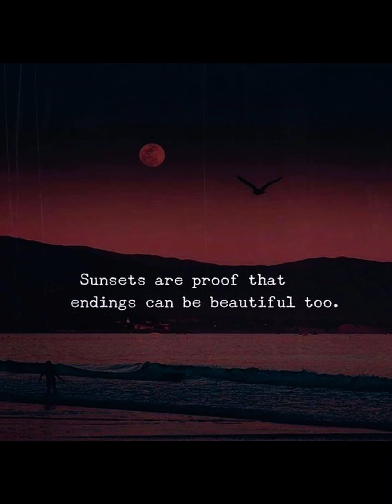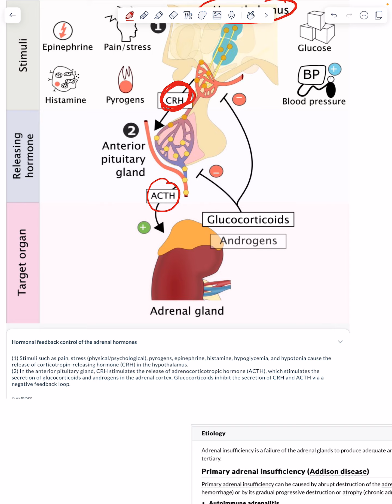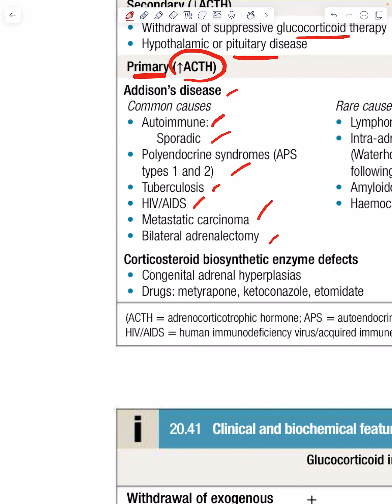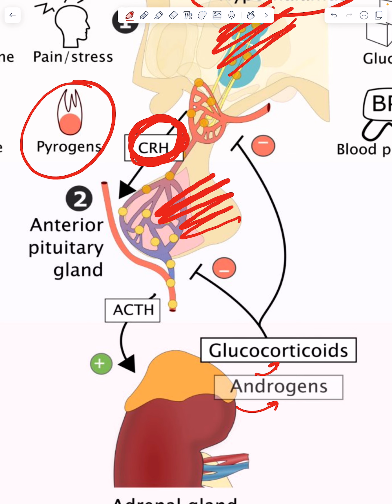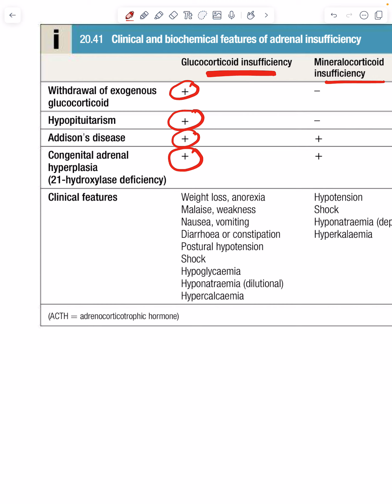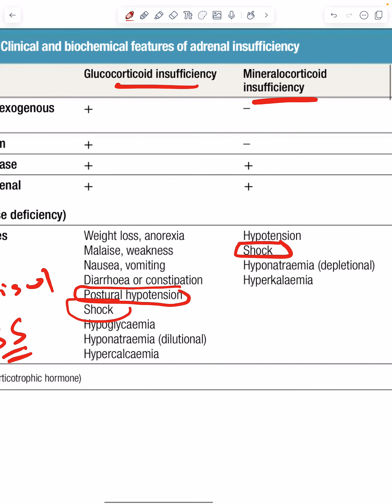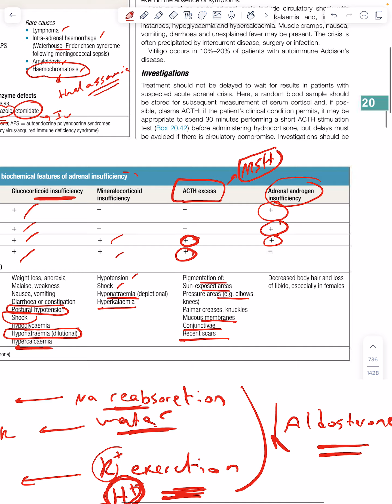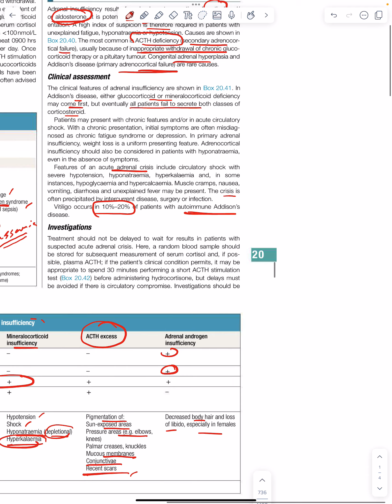Adrenal Insufficiency - Part 1